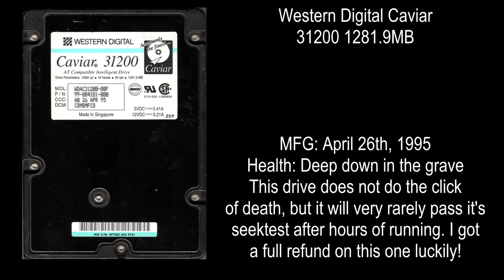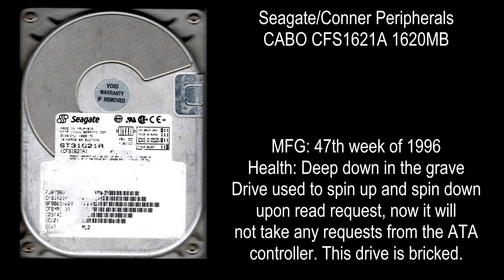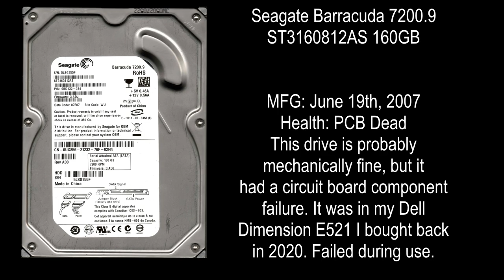Failed Hard Drive Collection Startups | March 2023 | CT&G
A spinup/spindown collection of all of my FAILED hard drives for March 2023

Now featuring: Real Drive Pictures of each drive!
Full scan PDF included below

Includes:
Western Digital
Samsung
Seagate
Conner

Chapters:
00:00 Western Digital Caviar 31200
00:28 Western Digital Caviar 31600
00:59 Seagate/Conner CFS1621A
01:19 Western Digital Expert 313600
01:54 Samsung SpinPoint P80SD
02:19 Seagate Barracuda 7200.9
02:35 Western Digital Raptor WD360GD